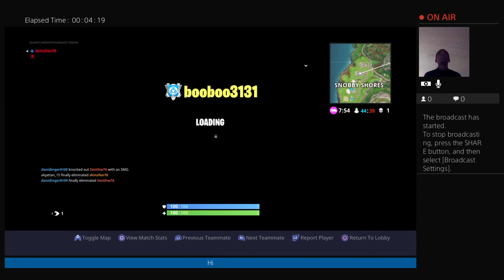250+ kills hopefully + Epic wins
I hope you enjoy my random content i am 13  i love my family and i play game for the fun of it all lol